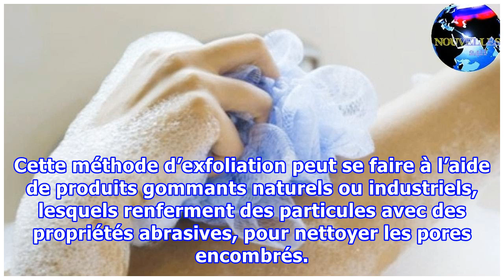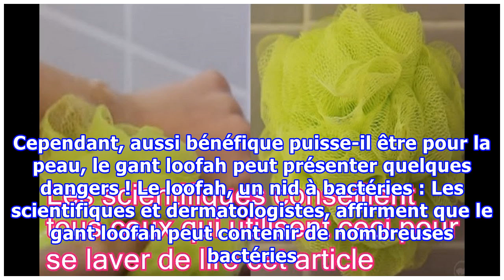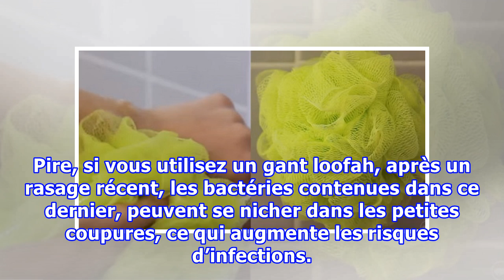Les scientifiques conseillent tous ceux qui utilisent ceci pour se laver de lire cet article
Prendre soin de sa peau est essentielle pour maintenir son élasticité, sa souplesse et son apparence jeune. Parmi les techniques utilisées pour nettoyer la peau et la rendre plus douce ; il y a l’exfoliation ou le gommage. Cette méthode qui permet de se débarrasser des cellules de peau mortes pour un rendu très lisse, peut être réalisée grâce à des produits naturels, cosmétiques ou en utilisant un gant de gommage. Le loofah, notamment, est très prisé pour ces fins. Seulement, les scientifiques d...